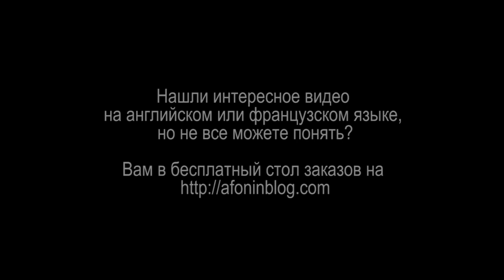RocketJump - Совет профи - МОНТАЖ ПО ВЗГЛЯДУ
Насколько важен монтаж, каковы его основные принципы и что такое "монтаж по взгляду"? Ответы на эти вопросы вы узнаете от Джоуи.

Кроме того, учитывая, что интересных каналов становится все больше, и я не могу одновременно переводить и озвучивать все их обновления, ваши комментарии приобретают решающее значение относительно того, что бы вы хотели видеть в первую очередь.